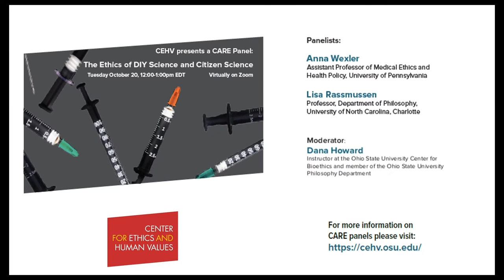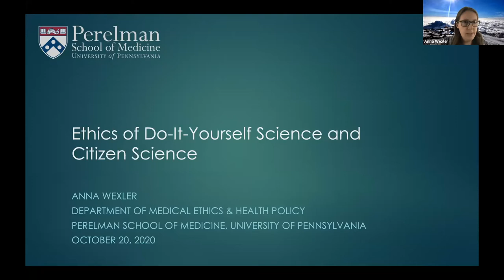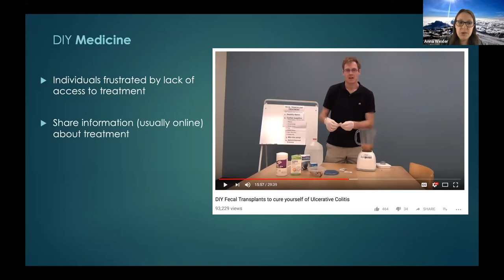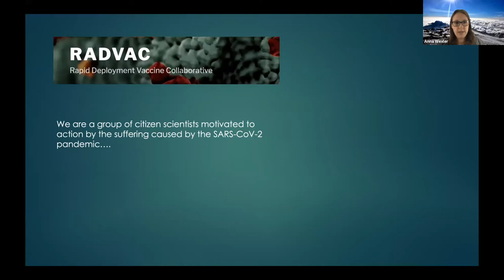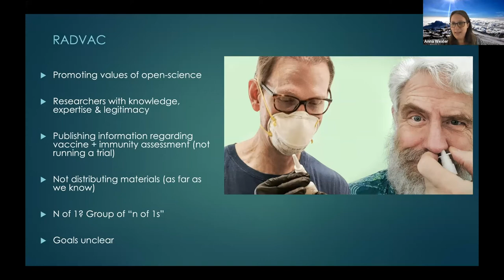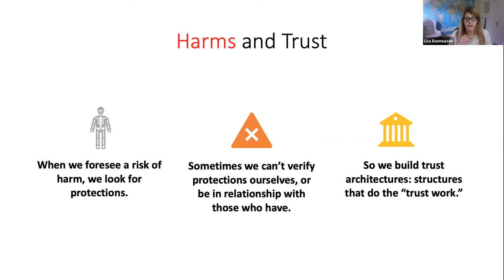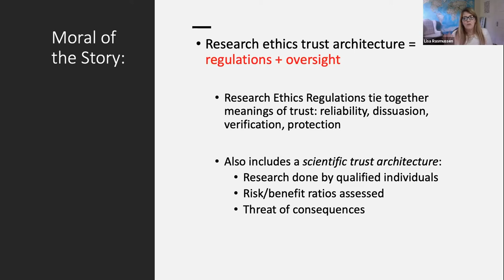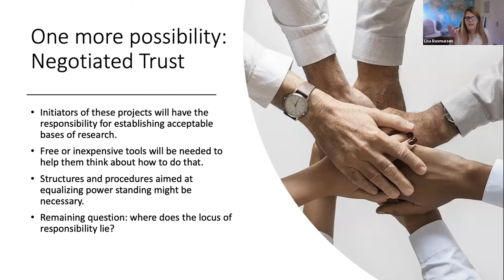CARE Panel: The Ethics of DIY Science and Citizen Science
While the effort to develop a COVID-19 vaccine is happening at unprecedented speed, it is not happening fast enough for some. Motivated by the idea that "exceptional times demand exceptional actions," there is a growing movement amongst professional and "citizen" scientists to participate in D.I.Y. vaccine trials. Are these sorts of experiments a way to democratize science or are they just imposing unnecessary harm to participants and the general population? Do these trials even constitute human subjects research? And if so, can they be ethically justified?

Panelists include:

Anna Wexler, PhD (Assistant Professor of Medical Ethics and Health Policy, University of Pennsylvania)
Lisa Rassmussen, PhD (Professor, Department of Philosophy, University of North Carolina, Charlotte)